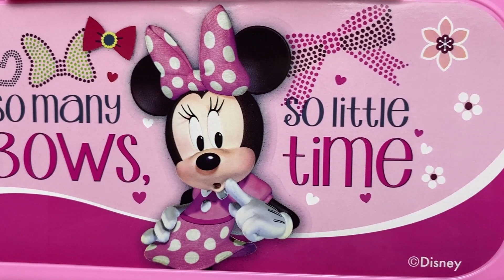5 Minutes Satisfying with Unboxing Disney Minnie Mouse Kitchen Set ASMR ( No Music)